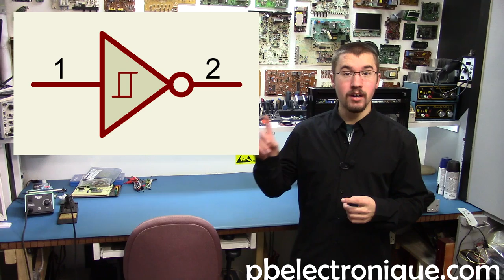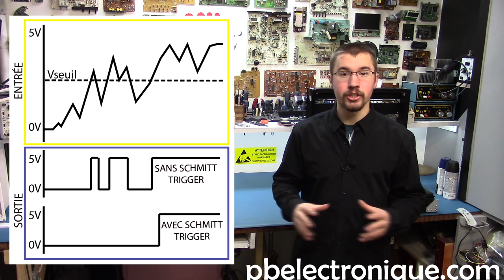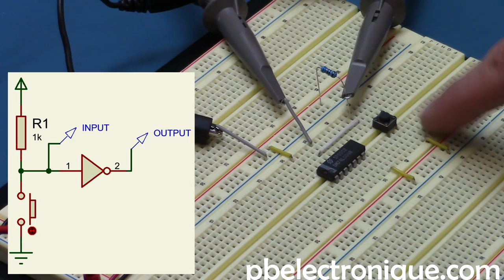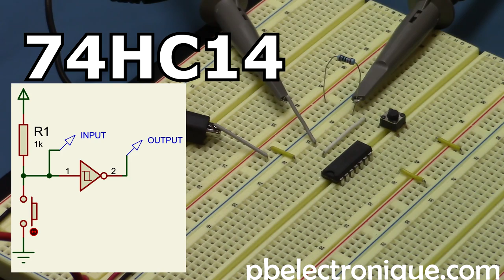Schmitt Trigger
Un schmitt trigger est un composant qui permet l'immunité au bruit.
En effet, le schmitt trigger est un composant très similaire au suiveur (buffer). Par exemple, un suiveur inverseur standard comme le 7404 a un seuil seuil de tension (déterminé par le manufacturier) qui permet d'inverser la sortie. Selon la tension d'entrée par rapport à ce seuil, la sortie sera à niveau bas ou à niveau haut. Le schmitt trigger a plutôt deux seuils de tension différent (VTHH et VTHL). En ayant deux seuils de tension, le schmitt trigger permet d'éviter d'avoir des impulsions indésirables si le signal d'entrée a des hésitations entre 0V et 5V.

Comme le schmitt trigger a deux seuils, activer une sortie à niveau haut et à niveau bas, le chemin n'est pas le même. Si nous voulons avoir une sortie à niveau haut, il faut que le signal d'entrée passe par les deux tensions de seuil, c'est-à-dire, VTHL puis VTHH. À l'inverse, si nous voulons avoir une sortie à niveau bas, il faut que le signal d'entrée passe par VTHH puis VTHL. Ce phénomène, qui permet d'avoir deux chemin différent selon l'état du signal s'appelle un hystéresis.

Ce phénomène peut facilement être essayé avec un oscilloscope, un schmitt trigger et quelques composants. Avec un bouton poussoir reproduisant un signal d'entrée ayant du bruit, il est facile de confirmer la théorie des schmitt trigger. Les deux schémas ci-dessous correspondent exactement au même montage à l'unique différence que dans le premier, un simple inverseur 7404 est utilisé tandis que sur le deuxième schéma, on utilise un schmitt trigger.